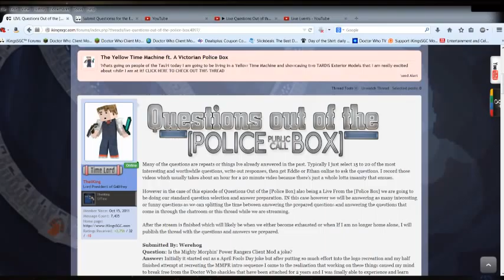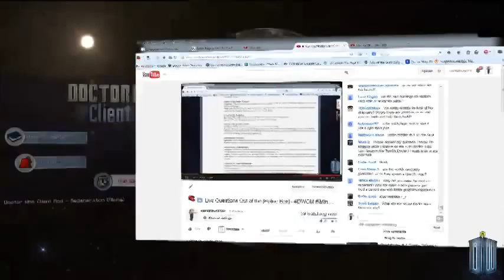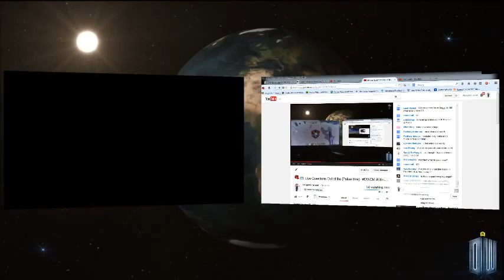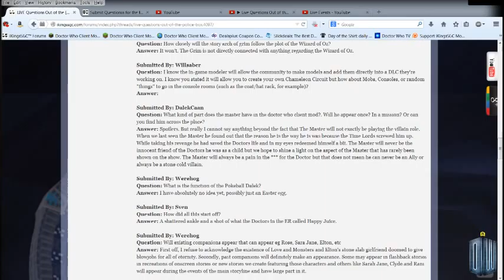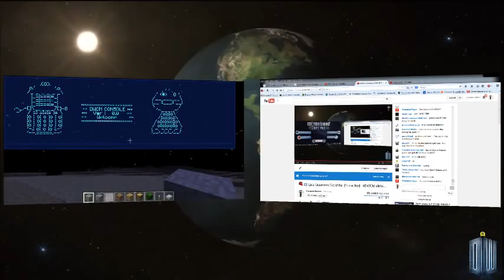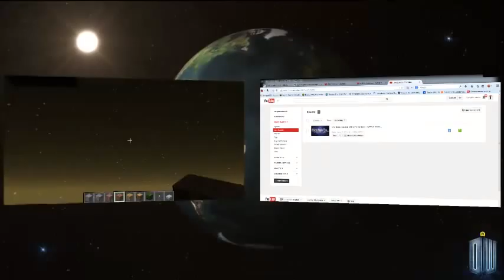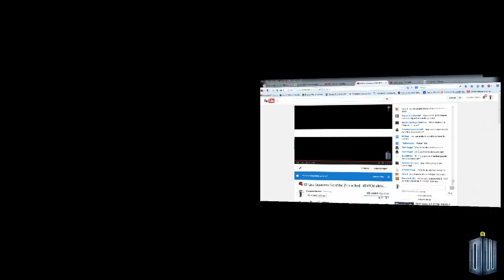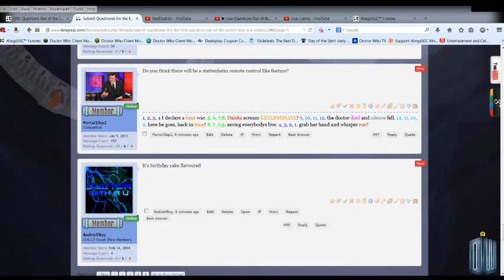Live Questions Out of the [Police Box]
Mod Division Staff: TheiKing, Yofreke, GiraffeStock, Goust, DotEfkets, Nicko